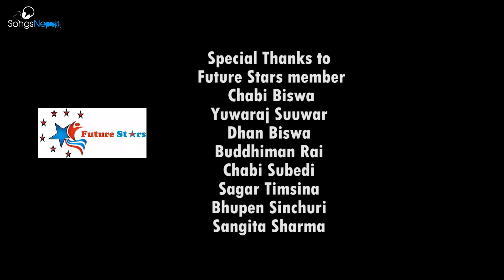Sanosano Kuraharu - Nirmal Biswa | New Nepali Pop R&B Song 2015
New Nepali Pop R&B Song 2015 "Sanosano Kuraharu" by Nirmal Biswa

Lyrics : Nirmal Biswa / Dhak Bhattarai
Arranger : Buddha Sayami
Artists : Paul / Silsa / Deepak

Camera : Gyanendra Sharma
Post Production : Far Away
Director : Faraj Arpan